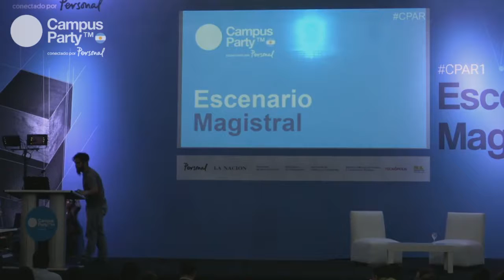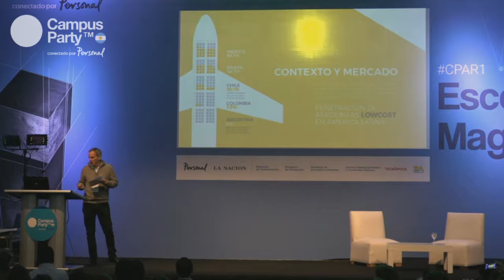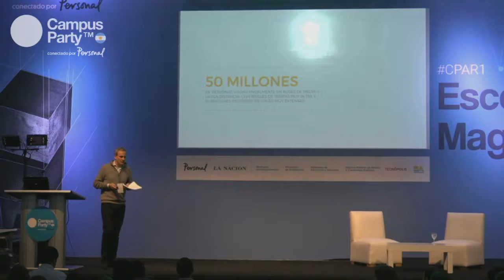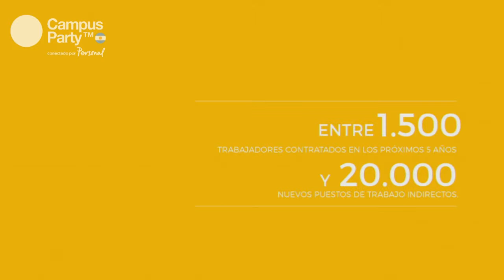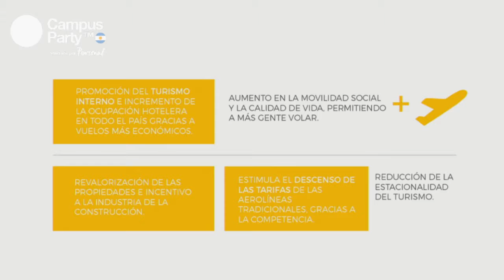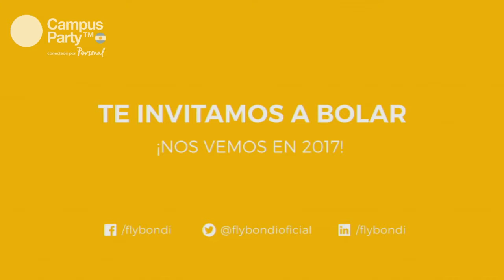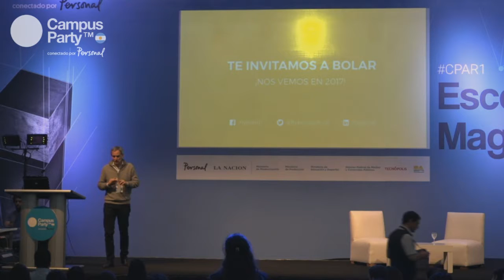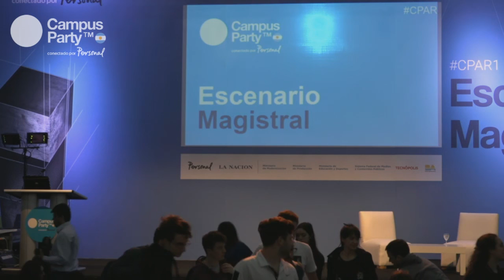CPAR1 28/10 Magistral 21h Julian Cook - Flybondi : La primera aerolinea low cost de Argentina